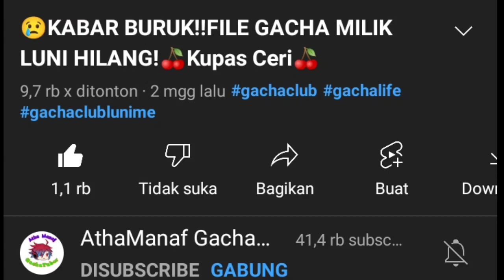file game luni ke hapus gacha tubers bi like :